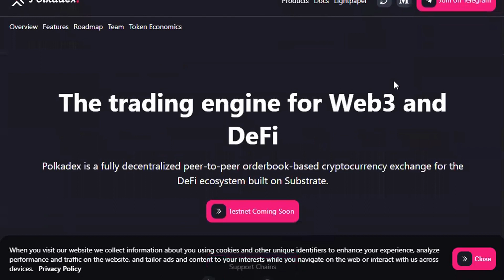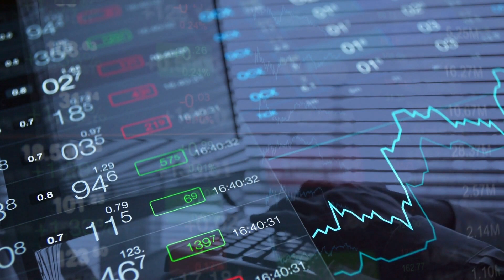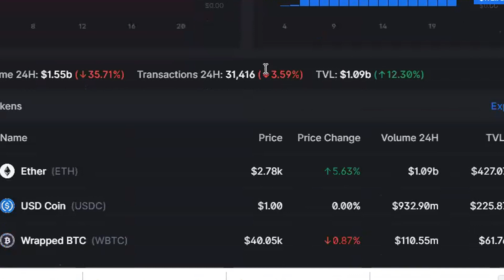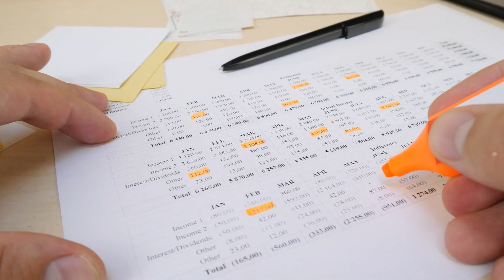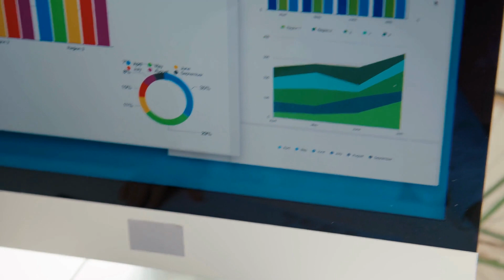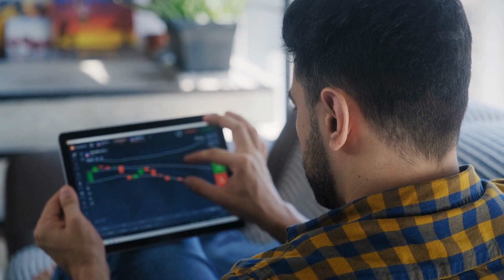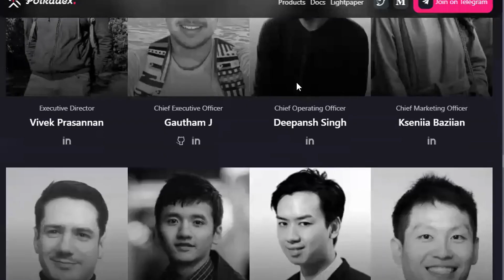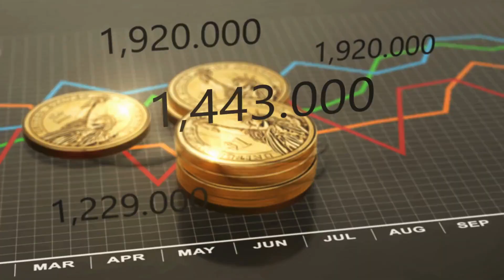Defi Oracle Gems | POLKADEX and Decentralized Trading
Welcome to The Crypto Hub Channel! You are watching: Defi Oracle Gems | POLKADEX and Decentralized Trading.

We want to share with you one of the greatest moments in the history of mankind, heard of BITCOIN?

Bitcoin has been a winning investment. In January 2009, it had no value; 12 years later in February 2021, it surpassed $50,000 for the first time. With Bitcoin people get the liberty to exchange value without intermediaries which translates to greater control of funds and lower fees. It's faster, cheaper, more secure, and immutable. Cash is controlled by banks while bitcoin has owners.

Polkadex is here to focus on decentralized trading as well as decentralized security. It has a partnership with the Kilt Protocol and Fractal and will touch on  Polkadex fiat and Polkadex NFT.

The Crypto Hub channel features videos about the latest cryptocurrency trends and topics that will enable you to reach your financial freedom. We aim to share our knowledge about bitcoin trading, crypto trading and stocks, the stock market, and an interesting crypto guide that empowers you on how to invest and create wealth. We want to enlighten you in various ways through which you can invest your money in the right way and generate more wealth.

Stay safe and wealthy,

The Crypto Hub ❤